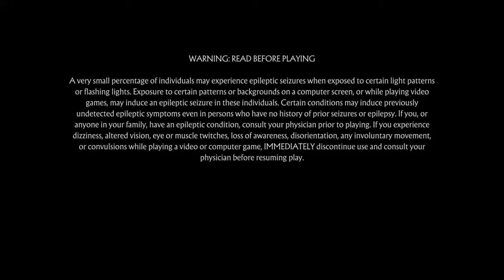Mortal Kombat 11_20210111233534